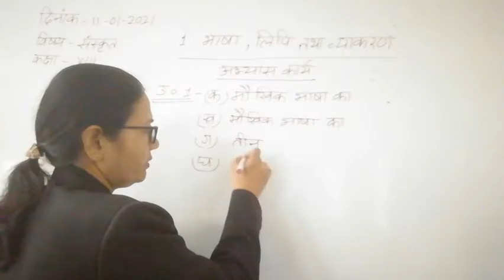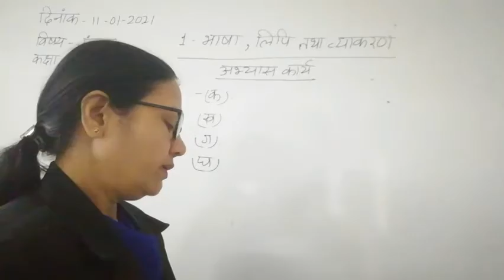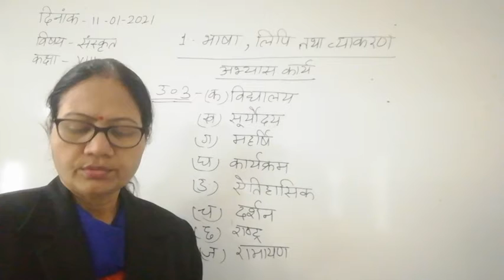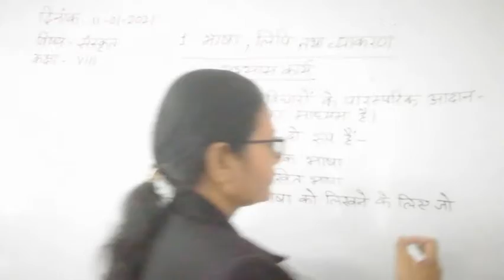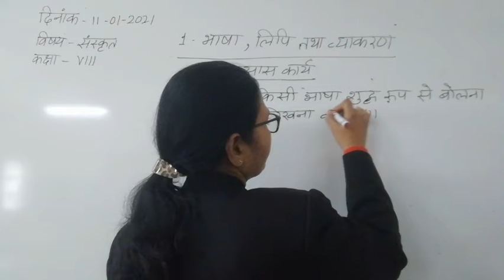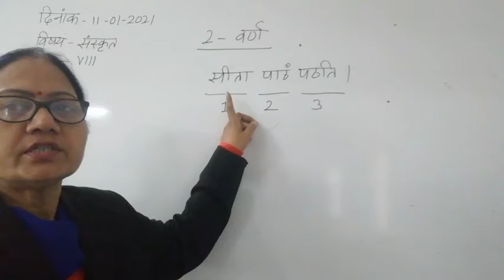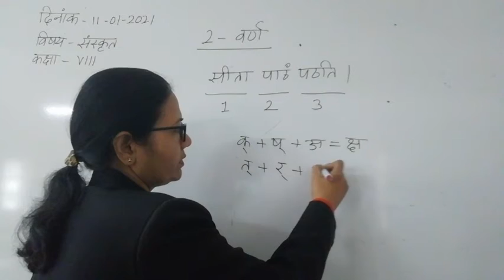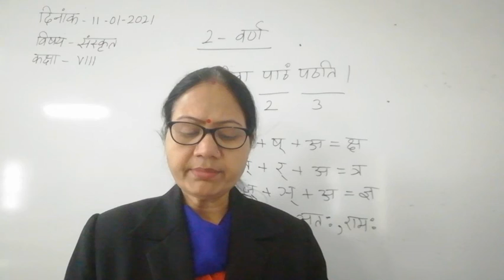Class VIII Sanskrit 11 01 2021 by Dr Meera Vishwakarma